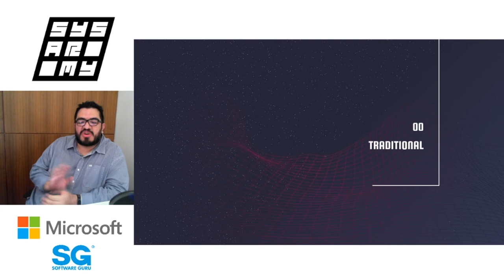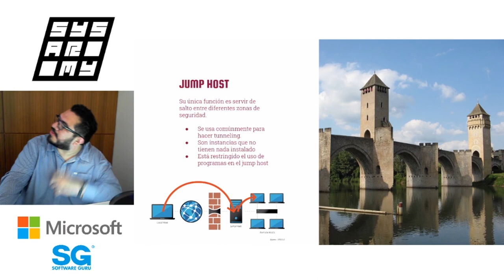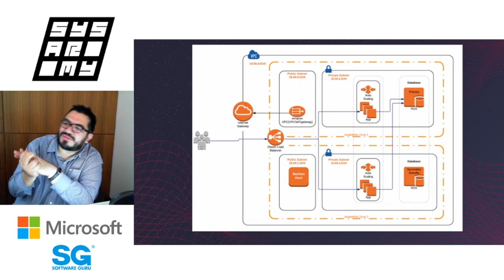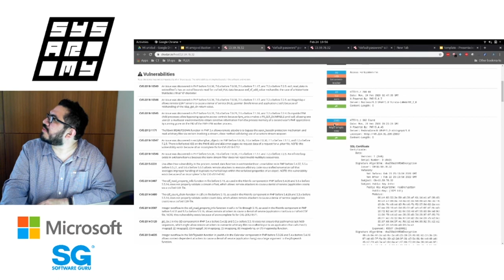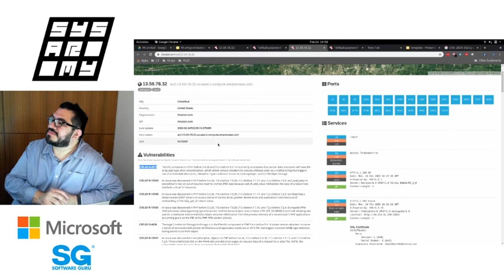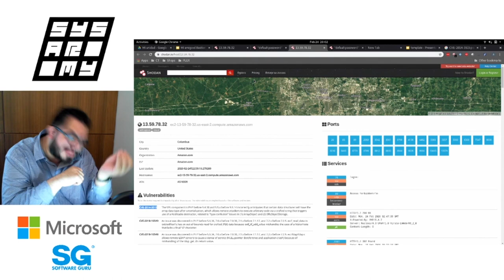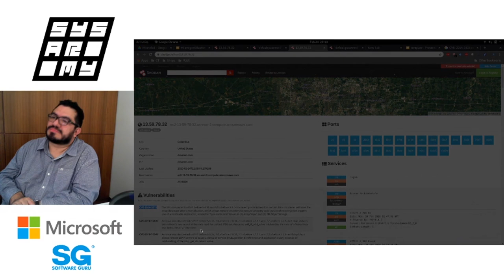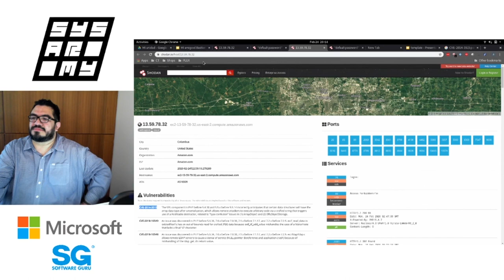sysarmy 🇲🇽 feb 20 | Mi amigo el Bastión